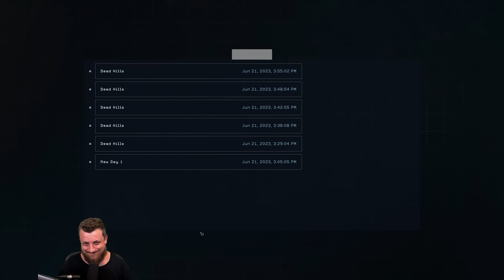Aliens: Dark Descent (PC) #2